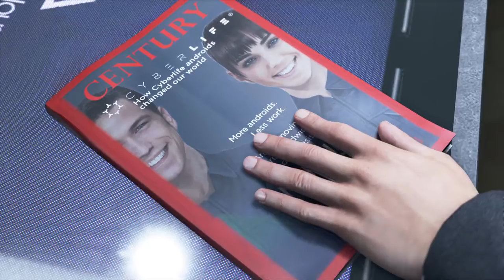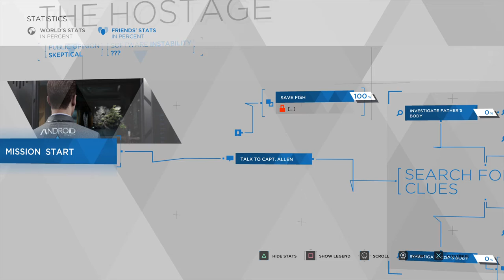Detroit: Become Human Demo (PS4) | Second Attempt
Lost footage of my first attempt. So, my second attempt is almost similar to my first.

My First Attempt--Paths Taken: Saved Fish→Talked To Capt. Allen→Searched For Clues (Learned Deviant's Name, Learned Cause of Incident, Investigated Father's Body--Investigated Gun Case, Investigated Cop's Body, Took Cop's Gun)→SWAT Injured→Went Outside→Confronted Deviant Outside→Negotiated With Deviant (Friendly Approach, Dismissed Helicopter, Was Honest About Gun)→Lied To Deviant→Built Trust→Snipers Shot Deviant